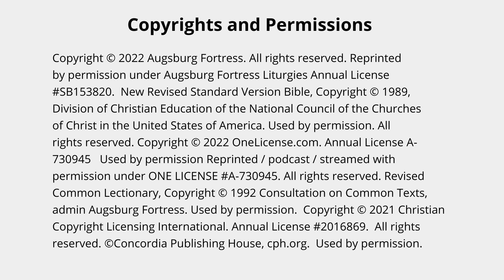Third Sunday of Advent - December 11, 2022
Telling the story